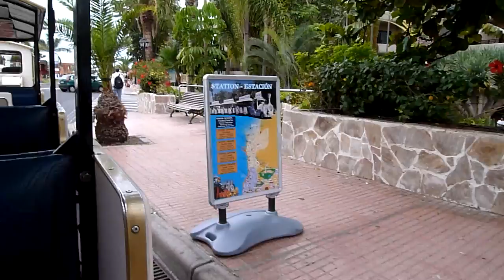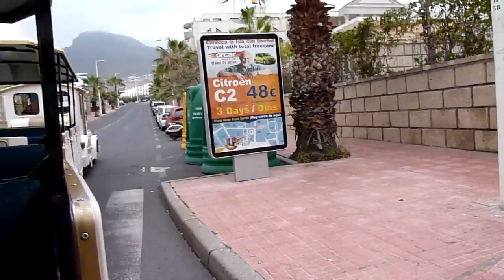Costa Adeje Mini Train Pt. 1/3 (HD)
A tour of Costa Adeje, Tenerife by mini train 13/5/11